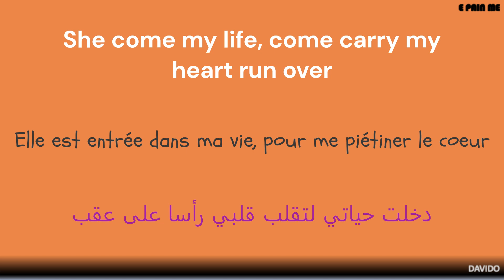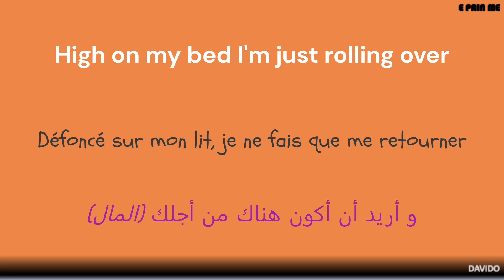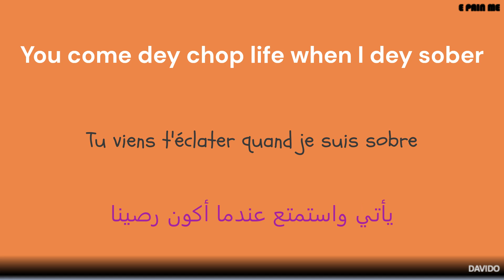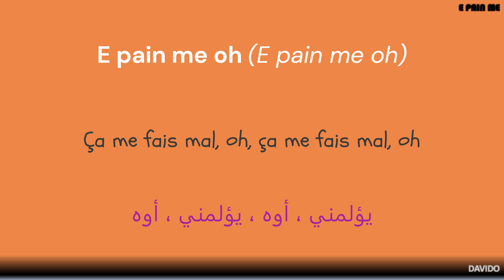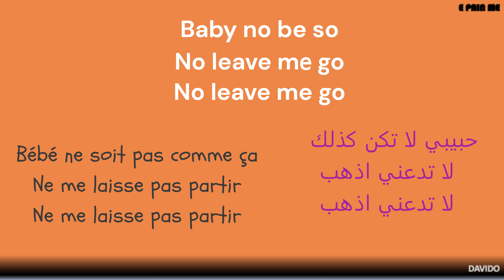E PAIN ME - Davido (Arabic & French lyrics)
Album: Timeless
Released: 2023
Track: E Pain Me (2:59)
Lyrics: David Adeleke